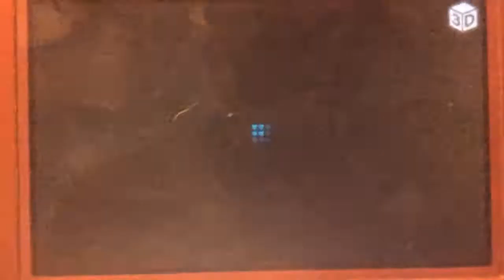Toy Story Animated Storybook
1996
VeggieTales
Sound Effects